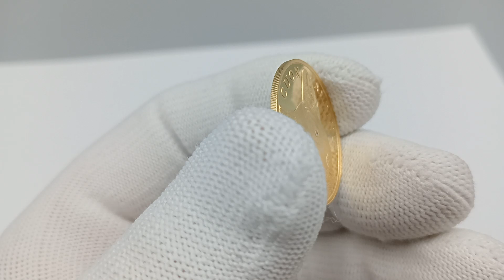Золотая монета 500 тенге Красный волк 2005 года